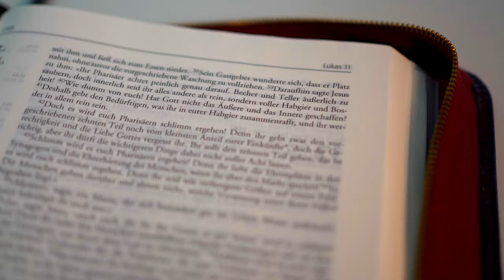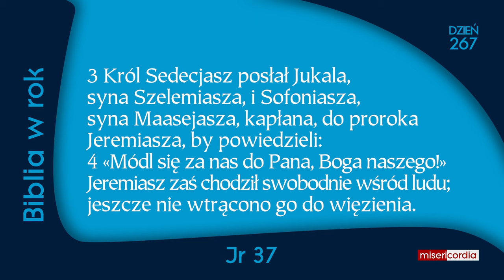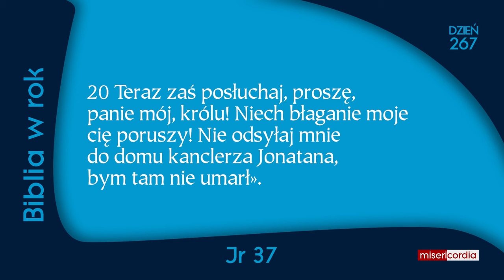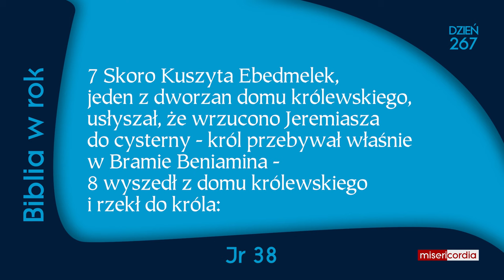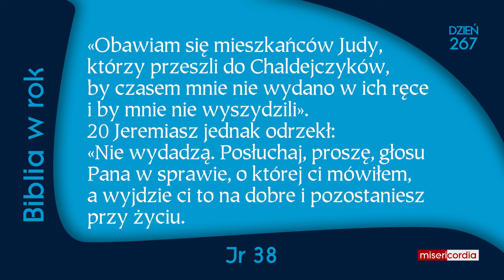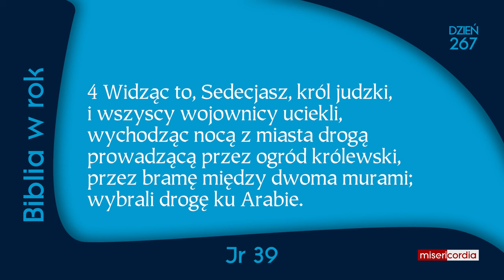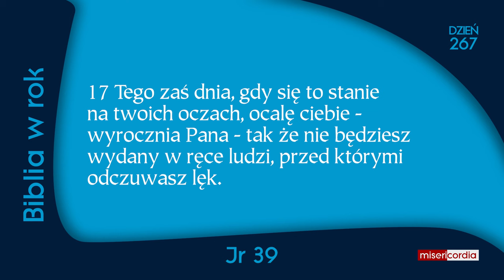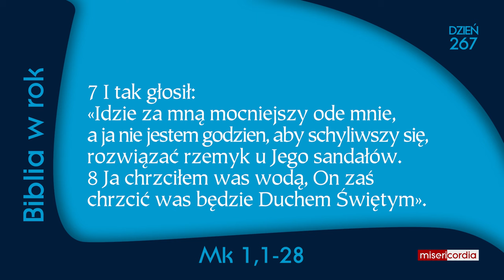Biblia w rok [267] | 23 września | Jr 17, 7-8; Jr 37-39; Mk 1,1-28